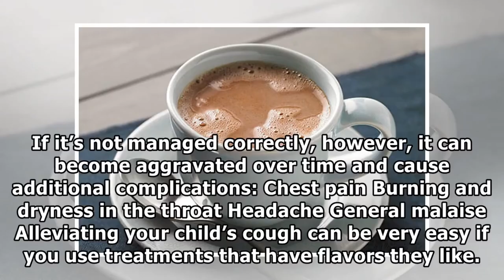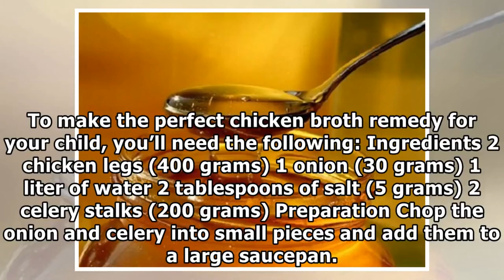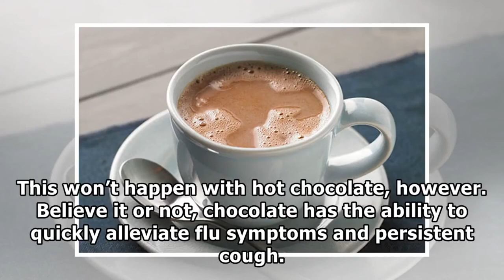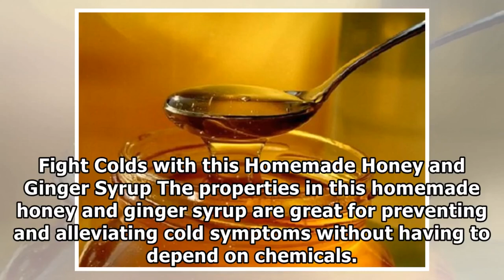6 Natural Cough Remedies for Children [health]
7 Foods To BOOST Your Metabolism (Naturally)
When a person has a slow metabolism, it is very likely that they gain weight easily because it is them that is in charge of deciding how to use calories. For this reason, it is important to seek help

►Playlist : How To Lose Weight
►Playlist : How To Lose Belly Fat
►Playlist : Diet Plan To Lose Weight Fast
► Les meilleures vidéos de motivation

1)This video has no negative impact on the original works (It would actually be positive for them).
2)This video is also for teaching purposes.
3)It is not transformative in nature.
4)I only used bits and pieces of videos to get the point across where necessary.